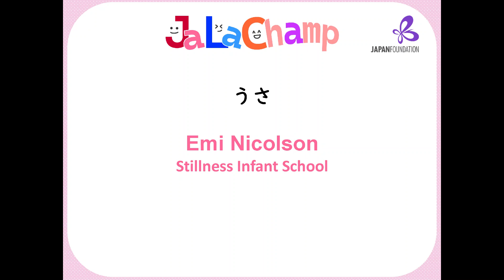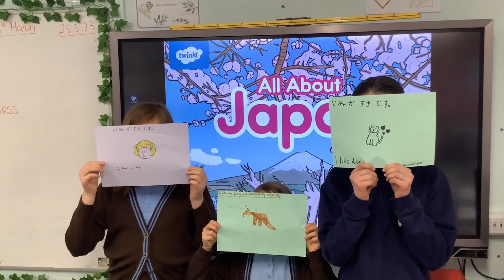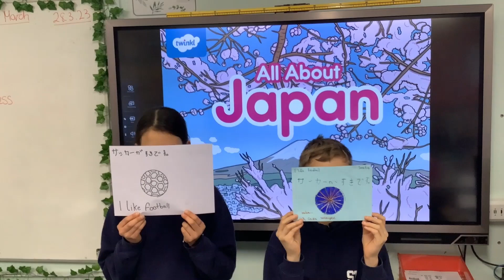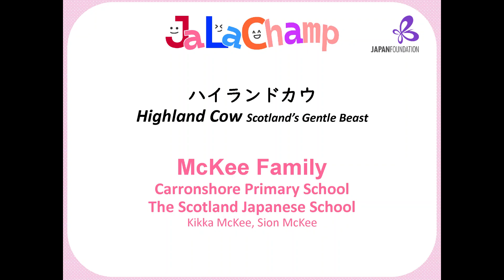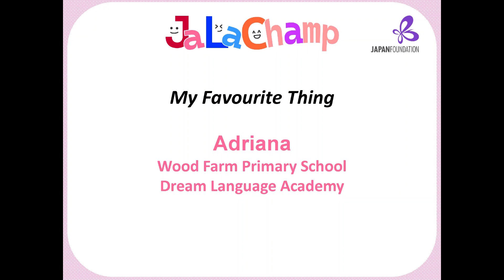JaLaChamp2023 Video Category Primary School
JaLaChamp Japanese Language Championship for Young Learners UK – Finals Day!

Video Category – Primary School Division

Videos of the Five Finalists
- 00:15 Emi Nicolson - Stillness Infant School - うさ
- 01:18 Japanese Club - Blackthorns Primary Academy - わたしたちのすきなもの / Our Favourite Things
- 02:43 Timothy Pooley - Bun-sgoil Taobh na Pàirce - ぼくのすきなもの
- 04:00 McKee Family, Kikka McKee, Sion McKee - Carronshore Primary School / The Scotland Japanese School - ハイランドカウ / Highland Cow Scotland’s Gentle Beast
- 05:31 Adriana - Wood Farm Primary School / Dream Language Academy - My Favourite Thing

** About JaLaChamp **

JaLaChamp is a brand new contest where primary and secondary school students studying Japanese challenge themselves to give speeches (Speech Category) and make videos (Video Category) entirely in Japanese. Applicants were asked to use their language skills in combination with other creative skills such as video editing, performance, design and more. You can get an idea of what this contest is all about by watching this video!